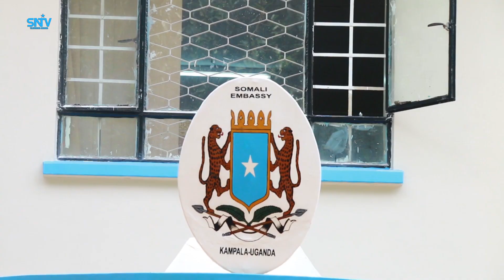Dhismaha Safaaradda Soomaaliya ee dalka Uganda oo isxilqaan lagu dhisayo oo maraya heer gebagabo ah.